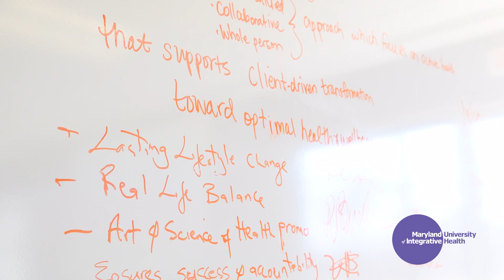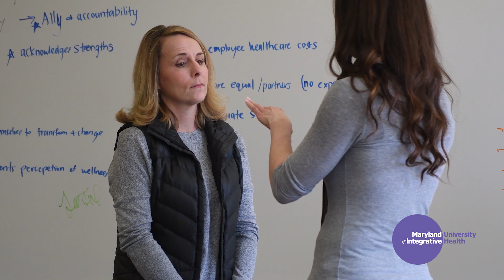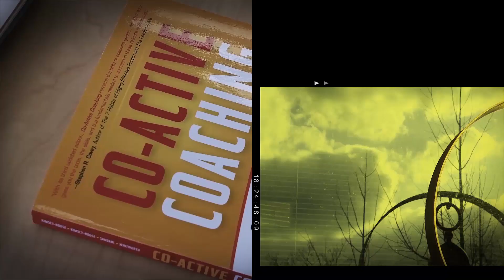Explore MUIH - Health and Wellness Coaching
MUIH's Health and Wellness Coaching program offers a Master's of Arts Degree and a Post-Baccalaureate certificate. These program options provide different levels of preparation for graduates to address the whole person and empower positive change.